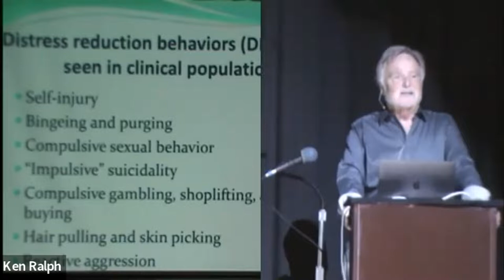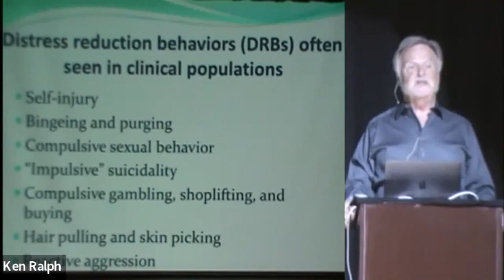Trauma Distress Reduction Behaviors - Dr. John Briere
Dr. Briere describes Distress Reduction Behaviors trauma survivors sometimes use to distract from the pain they experience from past traumas.  This is a short clip from a 12-hour seminar Dr. Briere presented to mental health professionals.